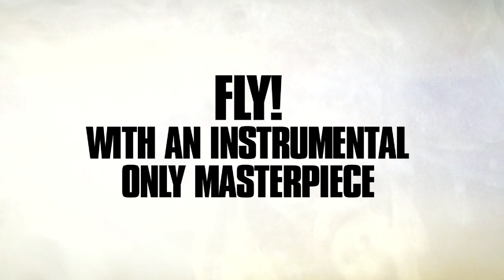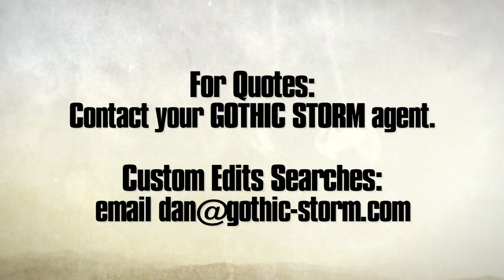Gothic Storm - Dragons And Kings Trailer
Trailer for the massive budget industry-only release "Dragons And Kings" with all live strings and choir, created for trailer and promo editors.